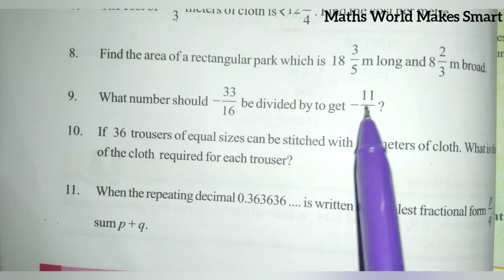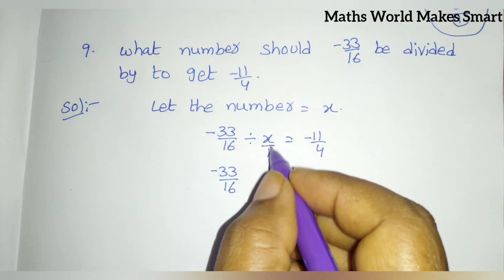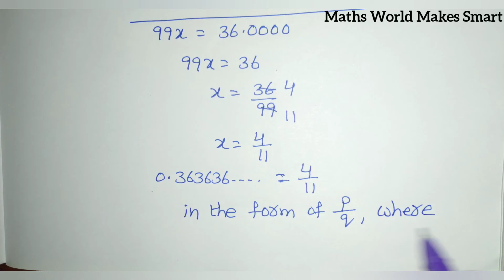8thClass, Rational Numbers, Exercise 1.3, Q.No.9,10,11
8thClass,
Rational Numbers,
Exercise 1.3,
Q.No.9,10,11 ‎